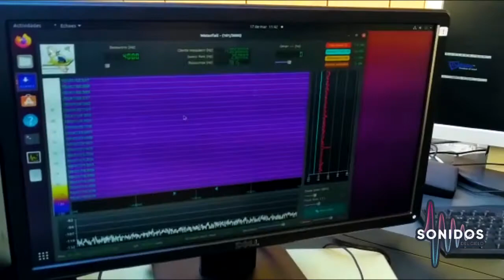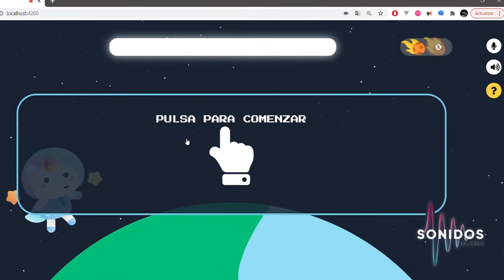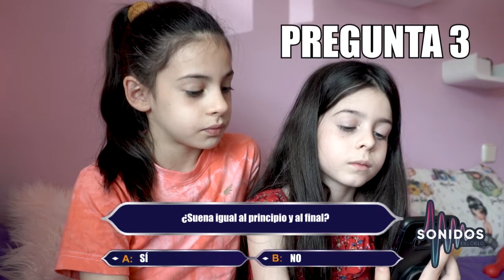Sonidos del cielo: Taller educativo para público infantil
En esta unidad didáctica se explica al público infantil el fenómeno de las lluvias de estrellas, cómo se transforman los ecos en sonidos y cómo los niños y niñas puede ayudar a los científicos clasificando dichos sonidos ¡y todo ello hablando con un robot!